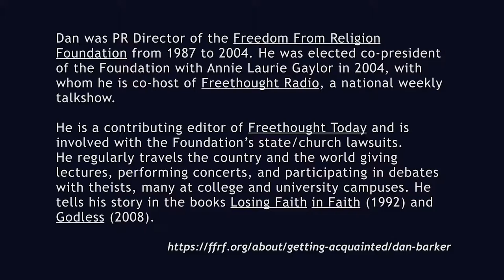2016 03 Dan Barker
SASHACON Presentation. 3/20/16.